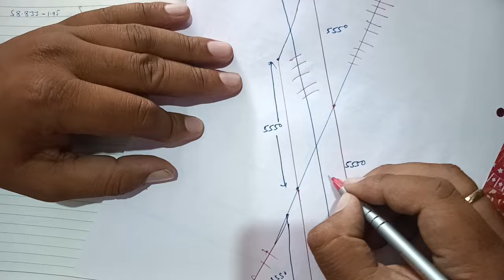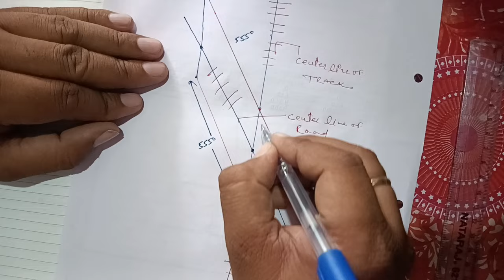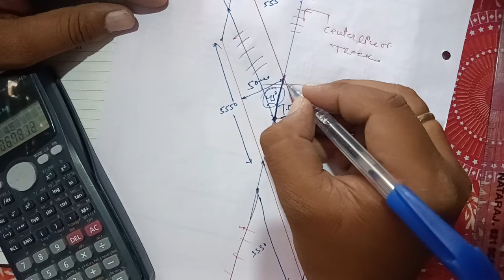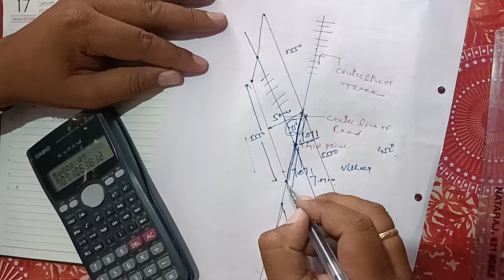🔥Skew brdiege 60°|skew bridge ka layout kaise karte hai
🔥Skew brdiege 60°|skew bridge ka layout kaise karte hai|How to layout of skew bridge box culvert|
layout wing wall |wing wall ka layout kaise karte hai|wing
wing wall layout | how to layout wing wall box culvert|